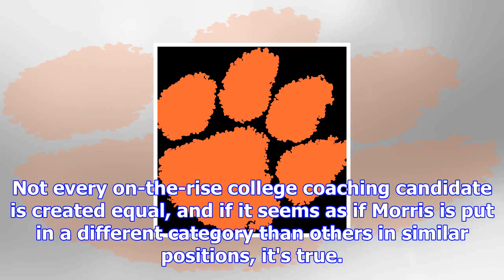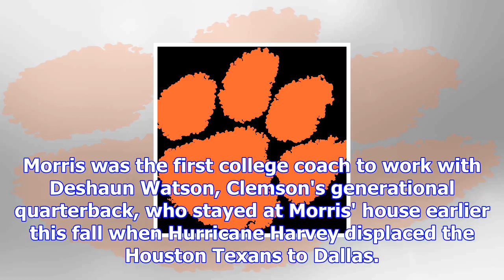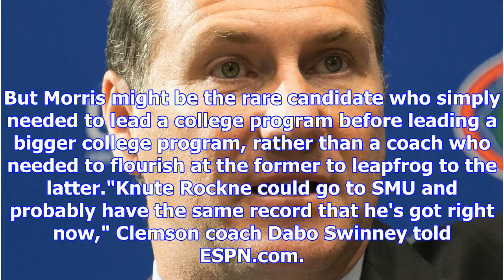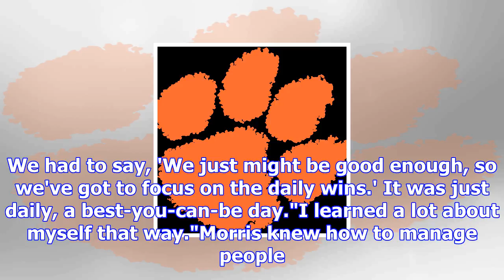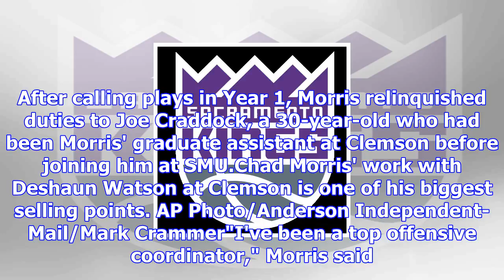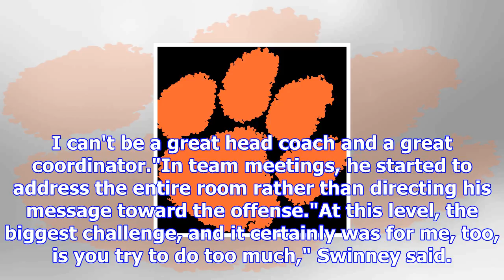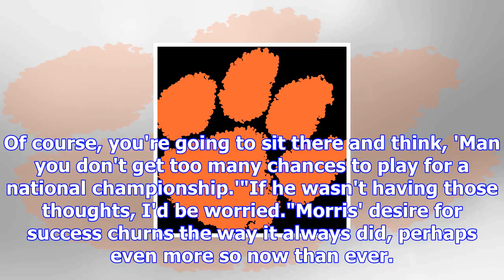Chad morris arkansas razorbacks coveted despite losing record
12:00 PM ETDALLAS -- Ignore the record. Yes, it defies logic, but if you can't look beyond the wins ...